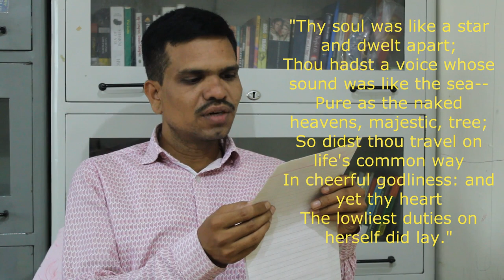Brief Life Story of John Milton| Stories of Great One John Milton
Hello friends you’re welcome to Literature Simply simple way to learn literature & language in this video we’ll learn about the life story of John Milton or biography of John Milton.
This video answers to:
1. What is the life story of John Milton?
2. What is biography of John Milton?
3. How did John Milton grow up?
4. How did difficulties begin in the life of John Milton?
5. What are John Milton’s famous works or literature?
6. Who is John Milton?
7. What is the place of John Milton in English literature?
8. Why did John Milton become so famous in English literature?
9. All about John Milton.